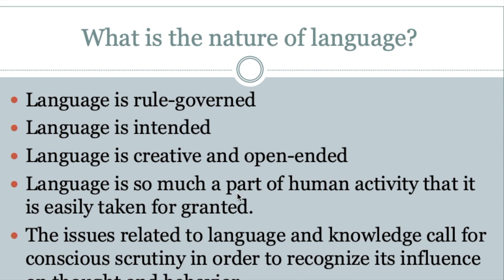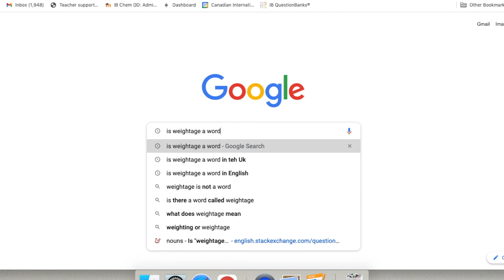Can cricket change the English language? (Made for IB ToK)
This video is about ToK and cricket